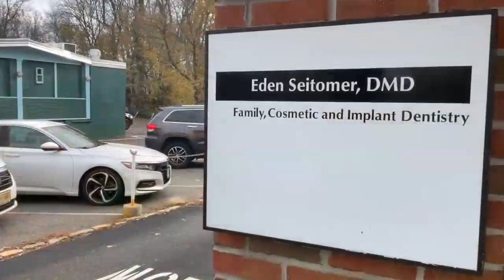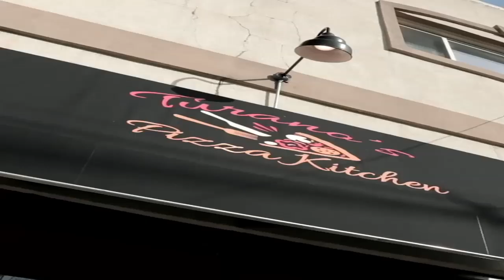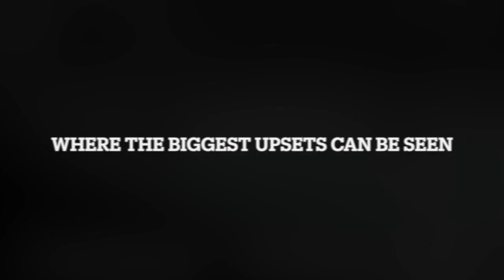Livingston vs. Madison Ice Hockey (1/18/23)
Interconference Wednesday Night Ice Hockey from Codey Arena in Essex County, NJ. Livingston hosts this contest coming from the NJIIHL McInnis Division as they play their yearly matchup against Madison High School of Morris County, coming from the MCSSIHL Halvorsen Division.